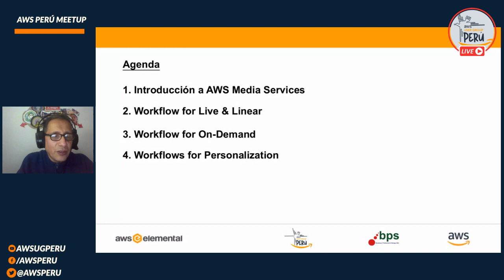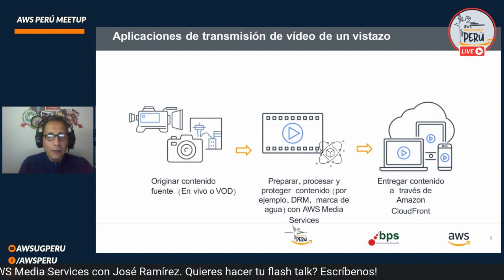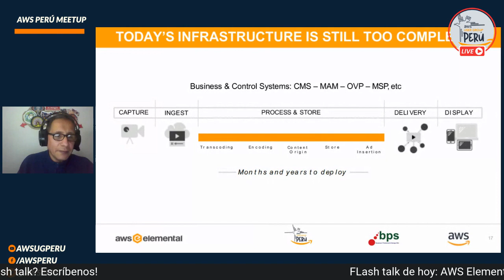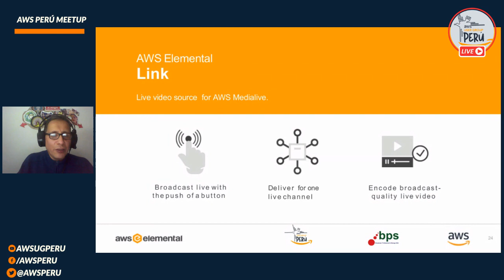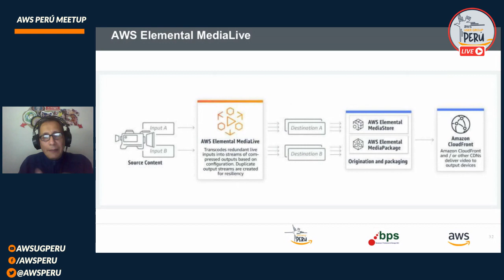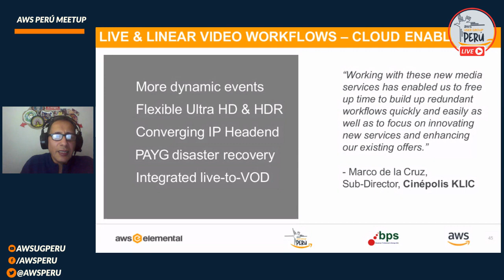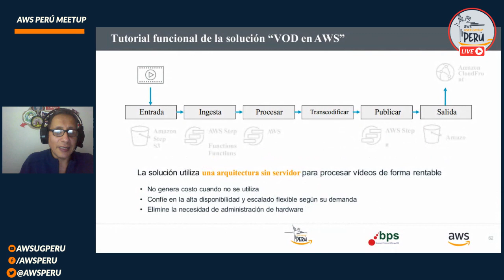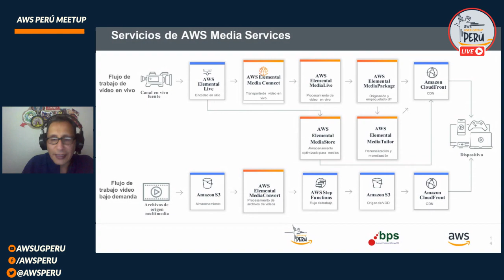AWSPeru Live 51: AWS Elemental & Media Services con Jose Ramirez